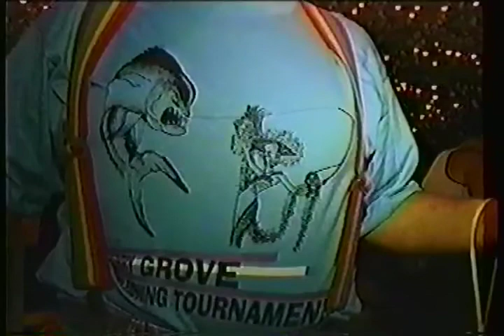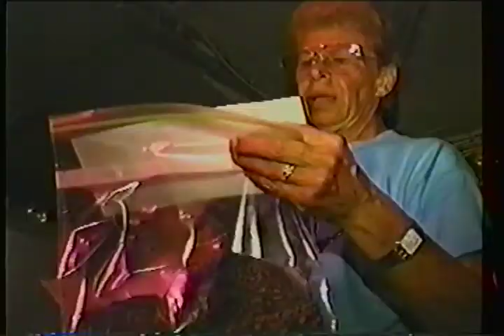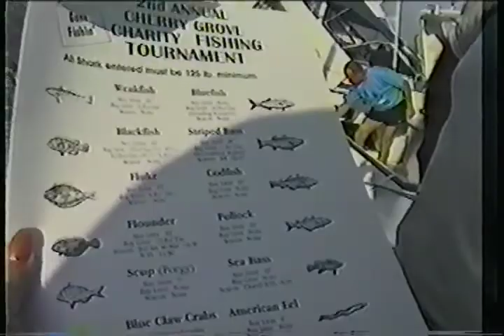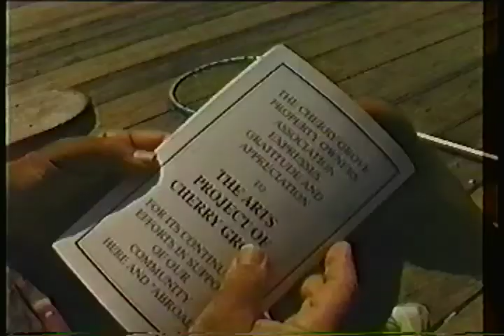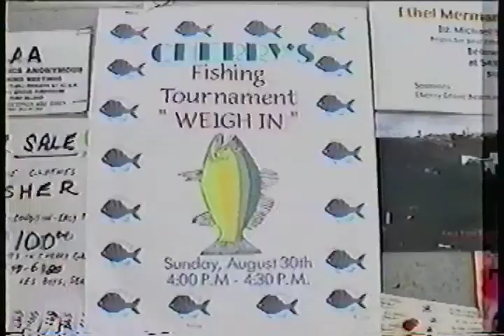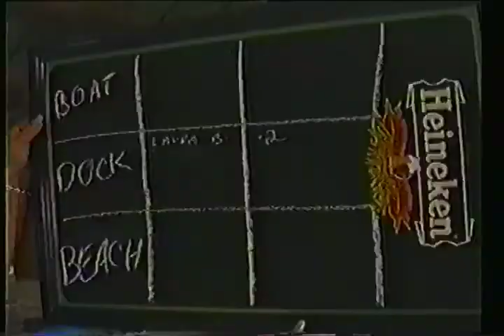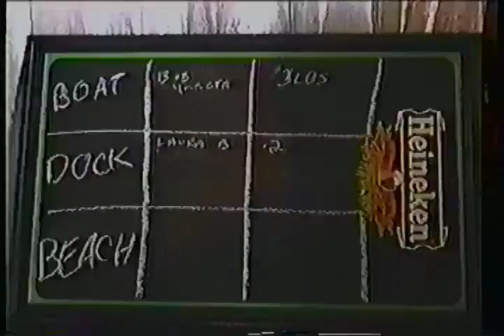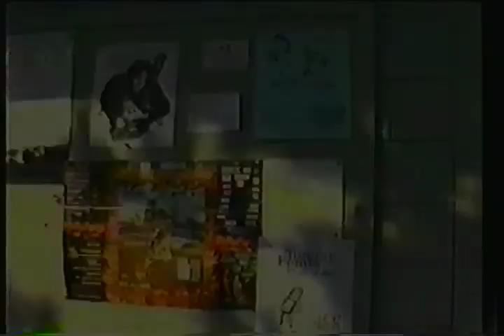Annual Fire Island Fishing Tournament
video Wolfgang Busch